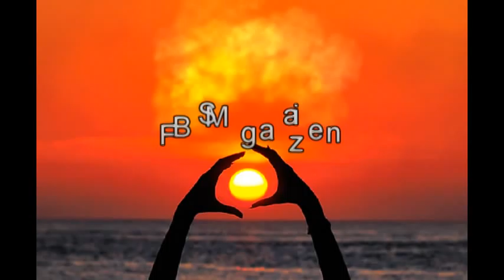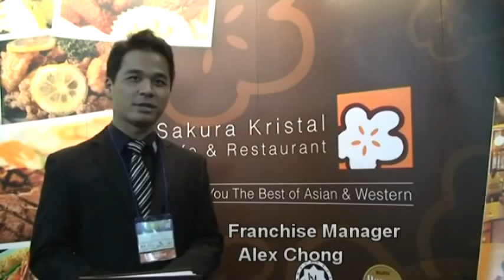Participants of FIM2011 - Sakura Kristal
Sakura Kristal at FIM2011...